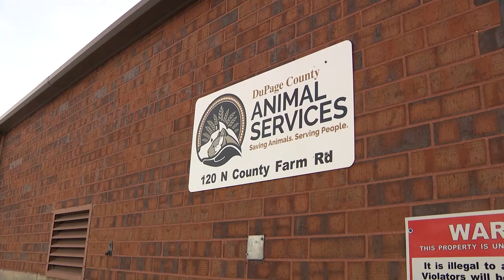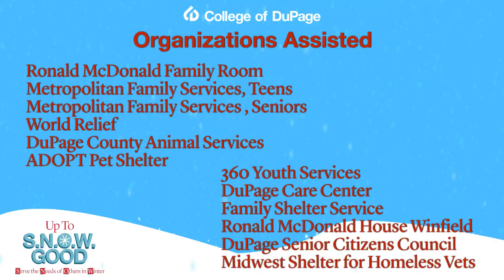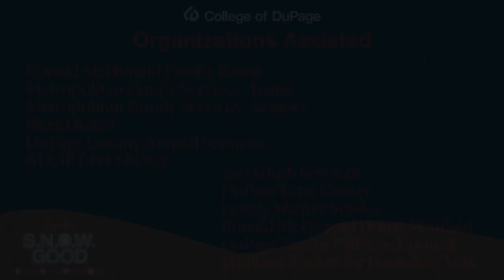COD Cares - Up To S.N.O.W. Good: A Holiday Giving Event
COD Cares was Up To S.N.O.W. Good, Serving the Needs of Others this Winter by collecting donations and delivering to various organizations throughout DuPage county.  Volunteer groups college wide gathered items during the weeks leading up to this event, and had representatives of each group personally drop off their generous gifts.

cod.edu/codcares